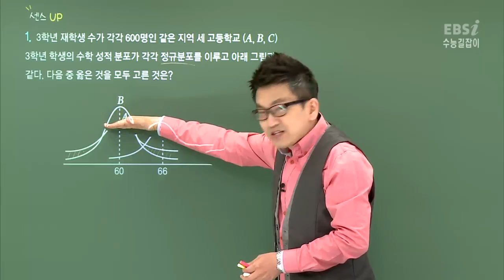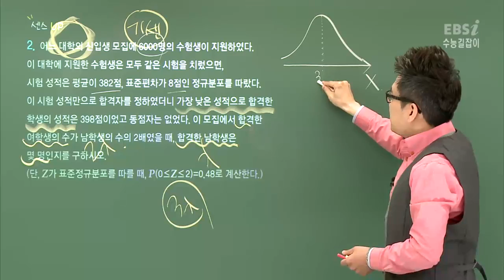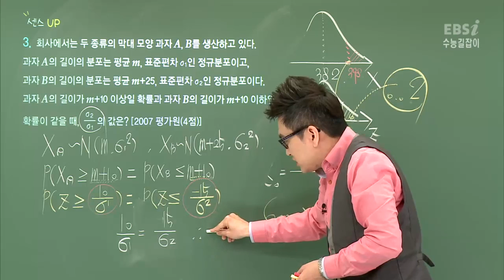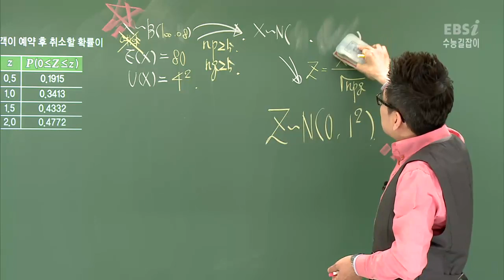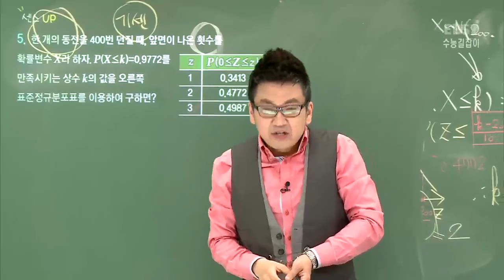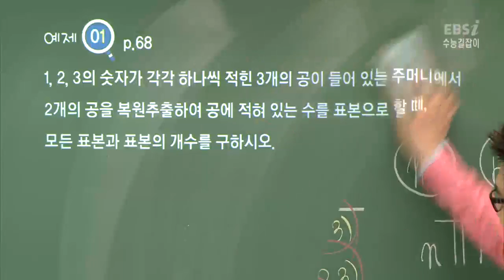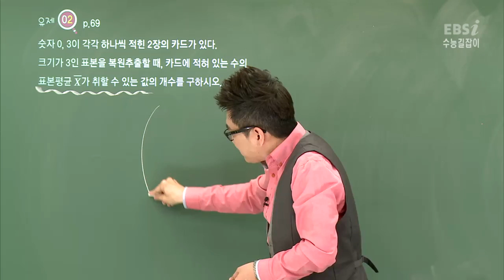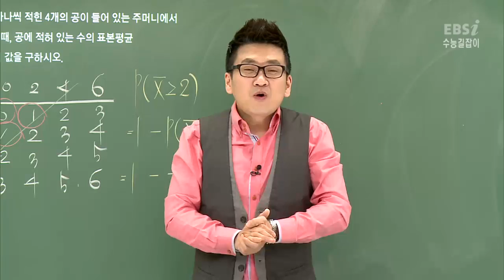[수능길잡이 확률과 통계] 25강 통계적 추정(1) (구명석)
강의시간[30:36] 1. 모집단과 표뵨
강의시간[33:54] 예제01 모집단과 표본
강의시간[36:23] 유제01 모집단과 표본
강의시간[37:20] 2. 모평균과 표본평균
강의시간[39:17] 예제02 모평균과 표본평균
강의시간[41:41] 유제02 모평균과 표본평균
강의시간[45:03] 유제03 모평균과 표본평균